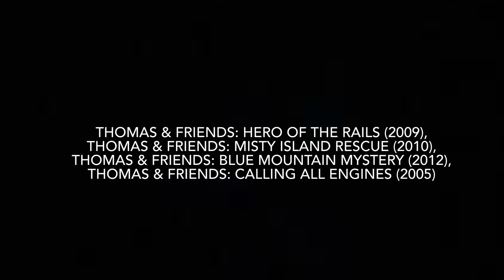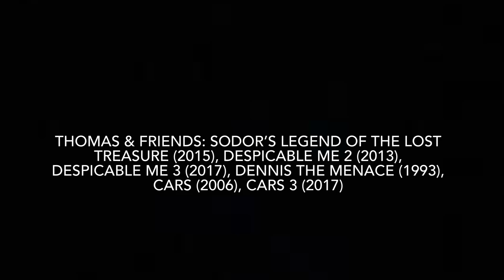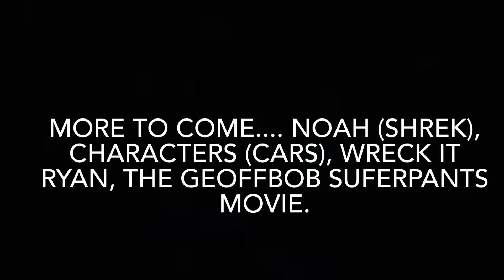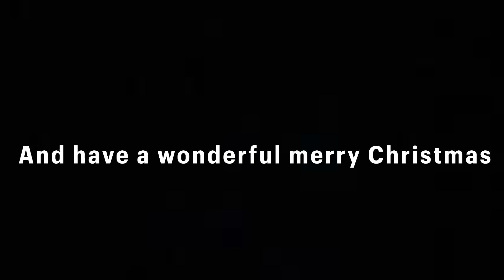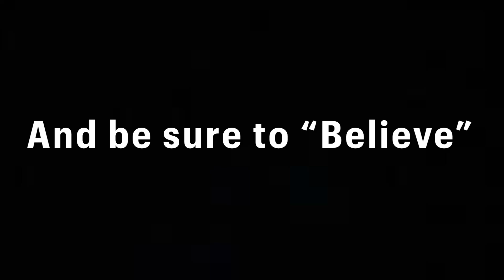The Polar Express (Toon Productions Style) Part 24 - End Credits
I am sad that this has ended, but at least I had fun making it.